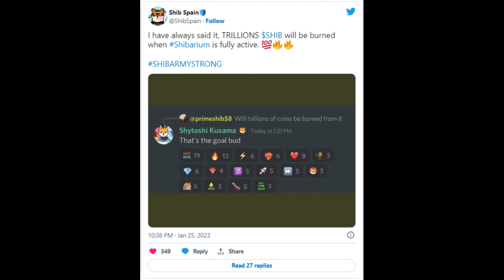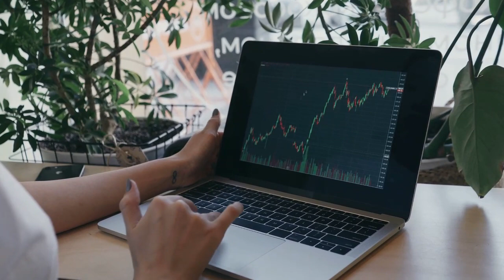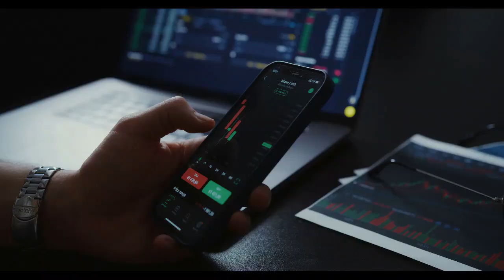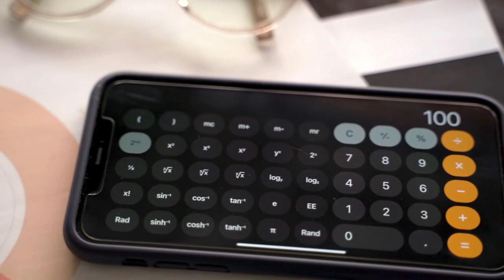Breaking Crypto News | Trillions of Shiba Inu Will Burn With Shibarium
Lead Developer Says Goal is to Burn Trillions of Shiba inu With Shibarium
Shytoshi Kusama recently made this revelation while responding to an inquiry from a community member.

to read the original text on thecryptobasic.com ( Guides, Crypto News, Exchanges, Trading Bots, Crypto Trading Guide.)
Shytoshi Kusama, the lead Shiba inu developer, recently confirmed that one of the development team’s goals is to burn trillions of Shiba inu (Shib) tokens with Shibarium, the much-anticipated upcoming layer-2 solution. This disclosure has significantly increased the hype around Shibarium, as token burns remain a primary concern of the community.
Kusama made the revelation in the community discord channel while responding to a recent inquiry from a member. “Will trillions of coins be burned from it,” the anonymous fellow asked, to which Kusama answered, “that’s the goal bud.”
The exciting disclosure was further brought to public attention by ShibaSpain, an anonymous Spanish-based Shiba inu community member on Twitter. ShibaSpain had always propagated claims that Shibarium would burn trillions of tokens at its full force. This confirmation brings credibility to the claims.
The Shiba inu burn initiative is one of the foremost concerns among Shib investors, as it is aimed at drastically reducing the asset’s total supply so as to provide ample support for its price movements. Due to its significance, projects and proponents alike have championed the movement, leading to a cumulative burn of 410.3 trillion tokens so far, 41% of its initial supply.
Though the burns remain sustained, the community seeks measures to expedite them, and Shibarium promises to do this. The official Shibarium Twitter handle officially confirmed on January 7 that each transaction on Shibarium will burn Shib. Moreover, the Shib development team announced plans to launch a burn portal specifically for Shibarium in a January 15 article.
Shibarium to Attract More Development
Besides its promise of burns, Shibarium has a more robust offering for the project, as confirmed by the development team and Shytoshi Kusama. Kusama also revealed that projects such as Ufo, Mbet, VXL and F9 are likely to start using Shibarium when it launches. He noted that this is essentially the point of developing the layer-2 solution.
‘I’m looking forward to when more investors begin to understand what for since the beginnings I have called the “ecosystem” and “satellite” tokens,’ NastyShib, a Shib influencer, remarked, speaking on Kusama’s comments. According to them, the Shiba inu ecosystem will attract more developments when Shibarium launches, leading to “larger and smaller branches”, with Shib serving as the roots, and Shibarium, as the trunk.